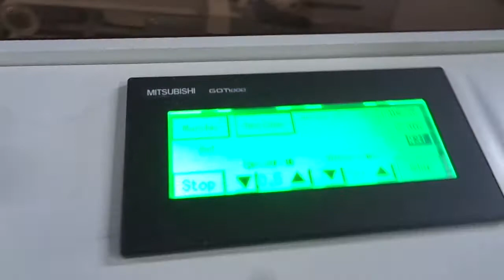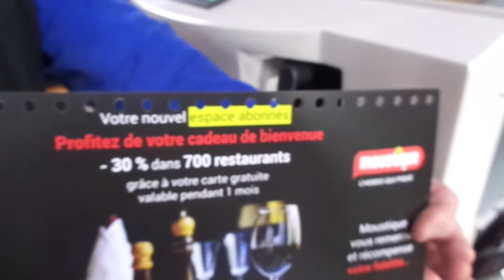GBC P33 DOCU PUNCH Video